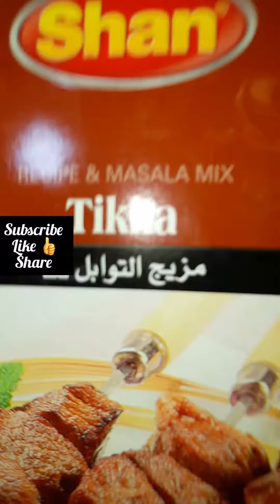Dahi Chicken masala recipe | chicken curry | masala chicken spicy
Dahie chicken
chicken
yougrat
milk cream
Green chilli
chilli flax
Red chilli
cumin seeds
oil
fresh garlic
fresh ginger
mint leaves powder
mustard oil
Salt